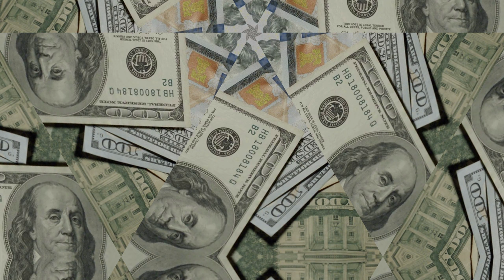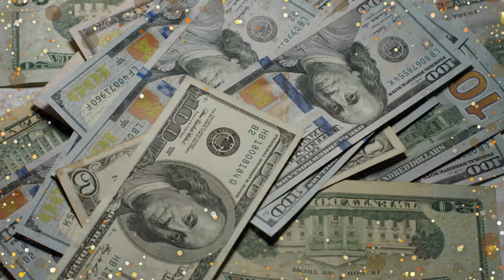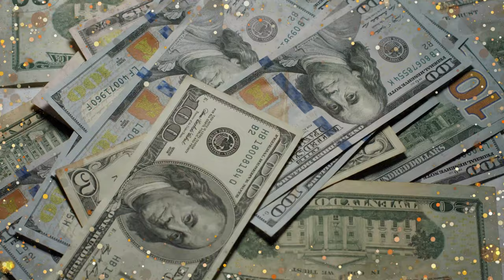Attract HUGE Money Wealth Abundance and Confidence with this ULTRA POWERFUL Frequency & Affirmations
You can anything and Everything you want the key is to ask the Universe the right words.
These affirmations put out into the universe are a ULTRA POWERFUL way for the universe to send huge amount of Money and wealth and abundance to you in the most mysterious ways.

I challenge you to listen for 30 days and watch the miracles that happen in your life'

Much love!
~Renee G